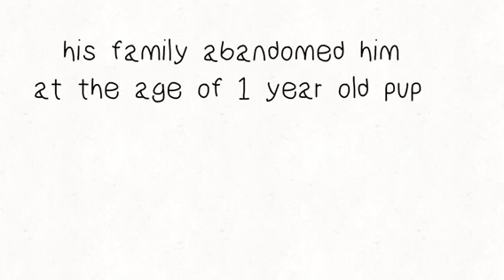Reference Sheet for frozen Rose zombie series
Zolf is a new OC hope you like him reminder he is for the storyline and series Rose is making, zombie series and he is on the humans side so he will defend you but not hurt you so basically he's your friend